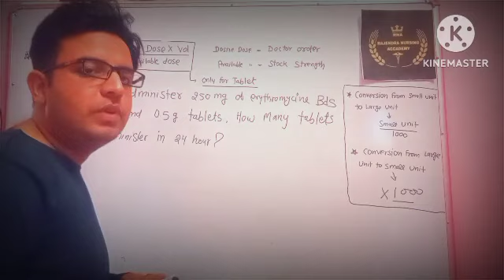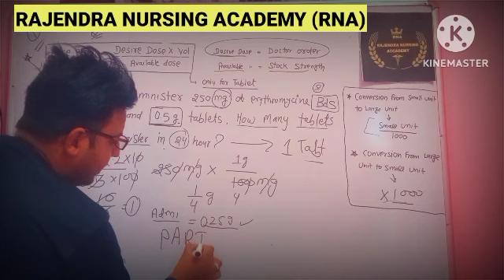Drug Calculation बहुत ही आसान तरीके से। Aiims में एक क्वेश्चन पक्का करे। पार्ट-1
राजस्थान CHO नई अपडेट।। SOG के पास बोर्ड के सवालों के जवाब नहीं। क्या होगा CHO भर्ती का?

NORCET 2023 ।। 150+ MOST IMPORTANT TOPICS FOR NORCET।।PART 1